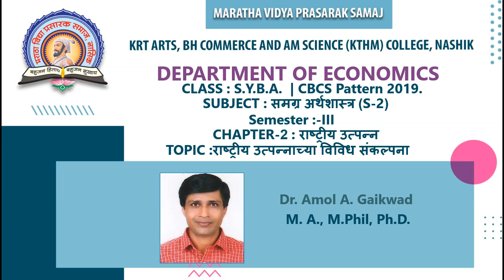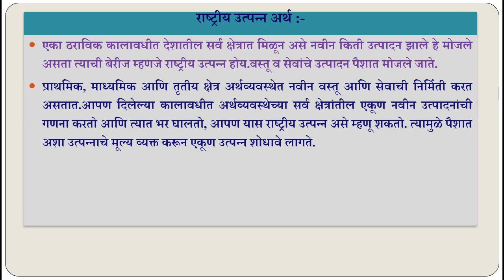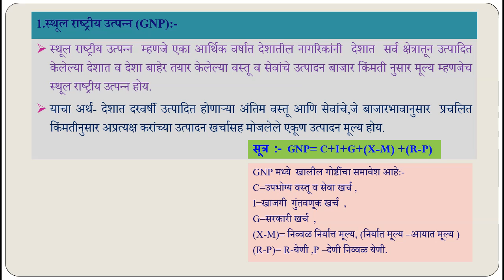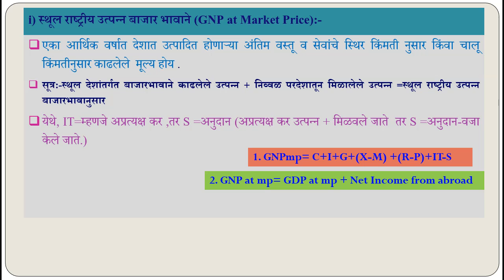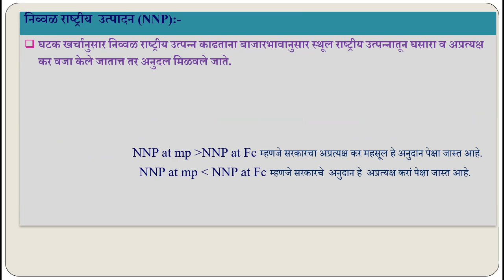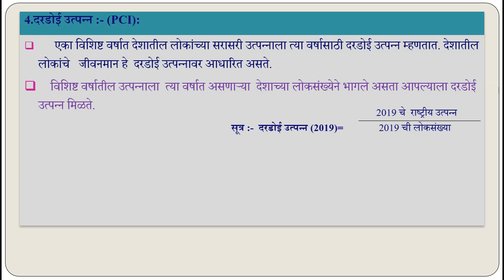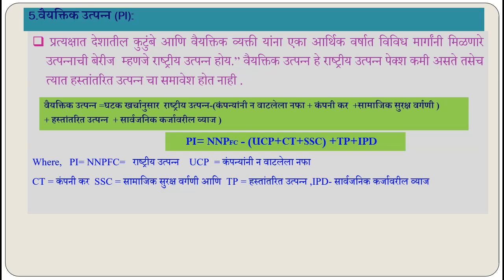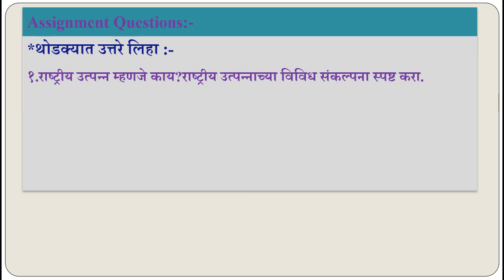S.Y.B.A.(Economics)| Sem -I| S-2:Macro Economics | Dr. Amol A. Gaikwad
Chapter : प्रकरण 2 रे  राष्ष्ट्रीय उत्पन्न
Topic- राष्ट्रीय उत्पन्नाच्या संकल्पना
Assignment Question.